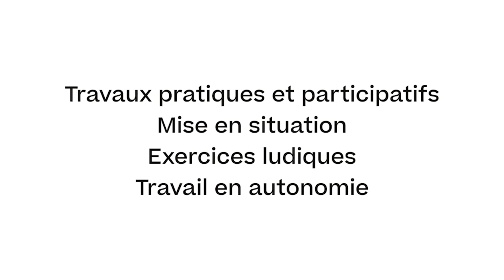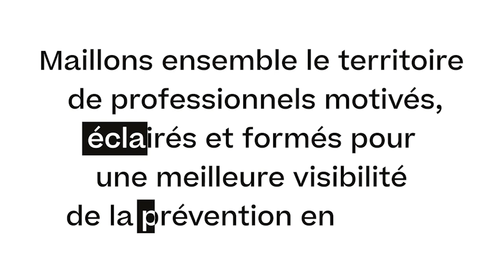Diplôme inter-universitaire Prévention en santé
Présentation du DIU Prévention en santé par les responsables du diplôme et intervenants dans la formation.

Objectif : former les professionnels en vus d'assurer un rôle d'acteur ou de chargé de prévention en santé dans les secteurs du social, médico-social et de la santé.

Ce diplôme est porté par l'Université de Bretagne Occidentale (UBO), Nantes Université, l'Université de Lille, l'Université d'Angers et l'Université de Rennes.

Vidéo réalisée par Nantes Université.